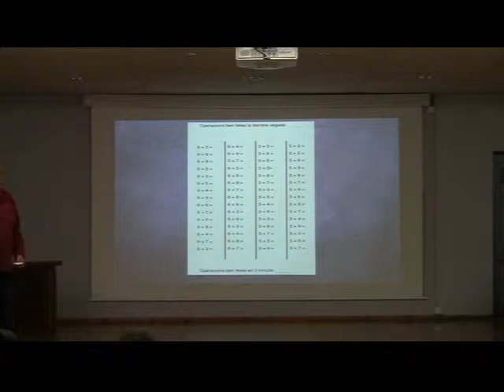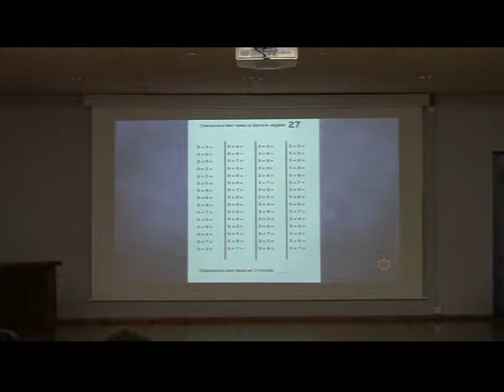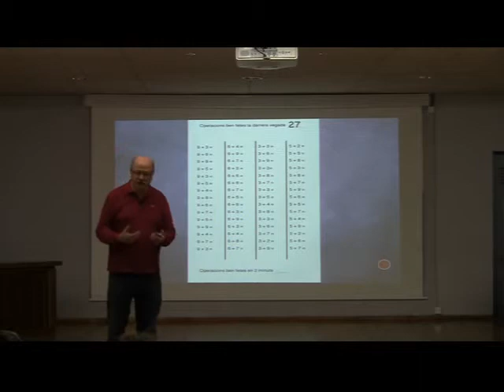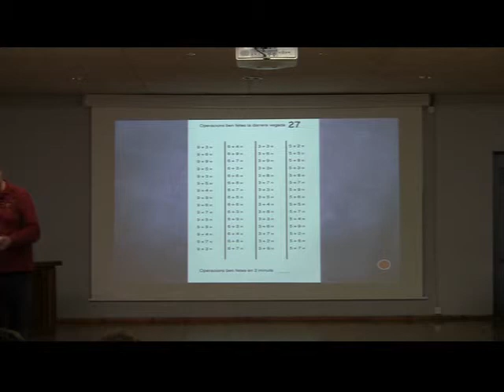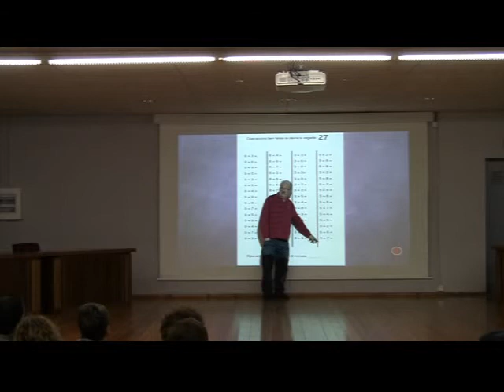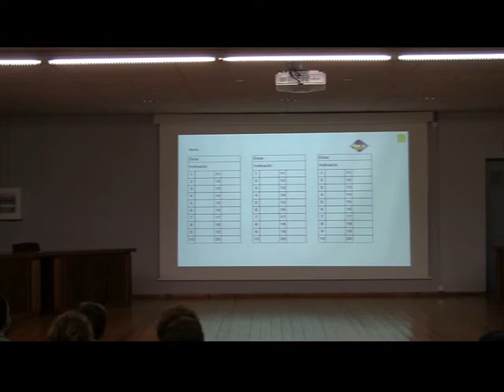ll segarra quinzet 12 11 2014 movie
Lluis Segarra explica com utilitzar els materials del Quinzet.
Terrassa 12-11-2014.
Forma part de la segona xerrada sobre les matemàtiques des d'una òptica competencial. Per visionar el vídeo complert feu clic a l'enllaç